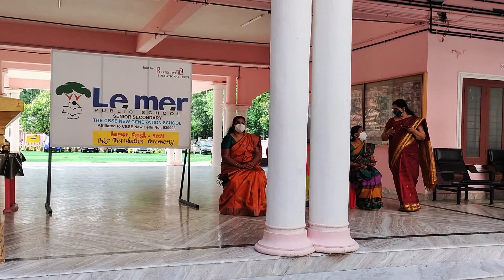Prize Winners of Le mer Fest - Classes IX & X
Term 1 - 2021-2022